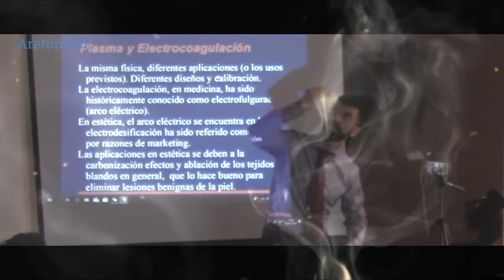the stud wall remodeling by andreas Russo